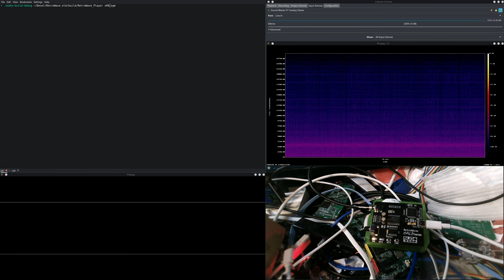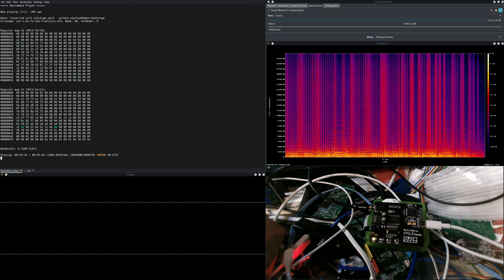Let's go to San Francisco (OPL3 cover)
Recorded with Creative Sound Blaster X7 from line input.